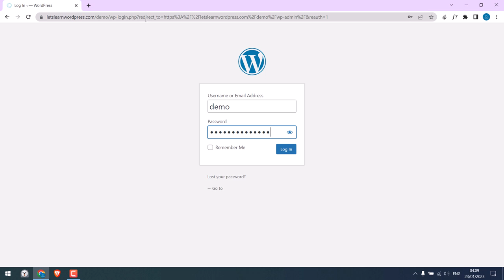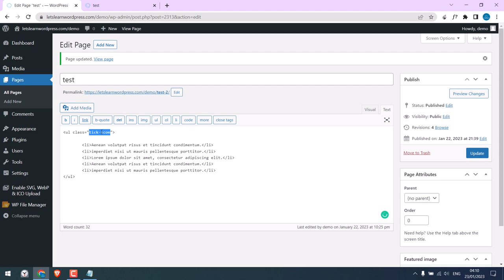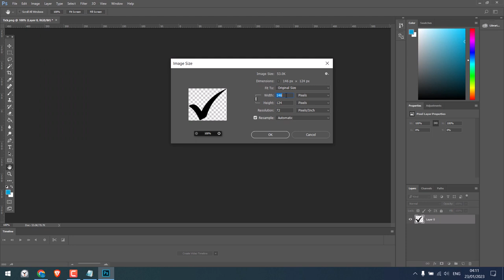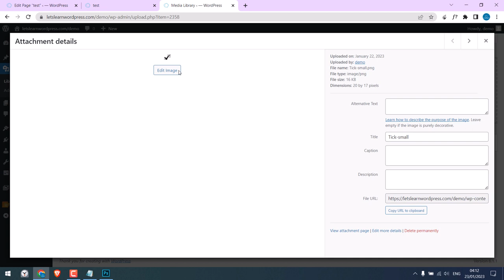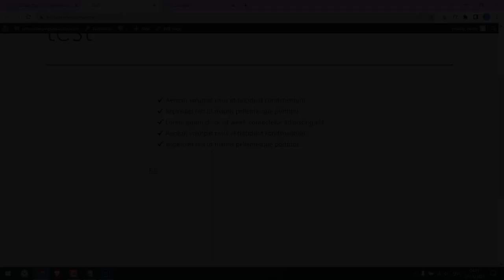How to change the default bullet points on WordPress with a custom PNG image? WordPress 48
Here is a quick WordPress tutorial to change the default bullet points on WordPress with a custom PNG image. By the end of this video, you will be able to use your own custom image to replace the default bullet points on your website.

As you know, most of the website has black rounded default bullet points. Using simple CSS we can replace these bullet points with our own custom image; we will be using a PNG file.

To begin, we need to log in to the WordPress dashboard (WP-admin) and navigate to the page where we want to change the bullet points. Once on the page, we will add a class to the UL element so that we can add CSS to change the bullet points.

Next, we will upload the image to the media library and get its URL link. Make sure to reduce the size of the image before uploading it. Once the image is uploaded, we will add the URL link to the CSS code (provided below). And paste the CSS on the site, where the theme permits. But please make sure that the ul class name is exactly the same as that used on the CSS.

So this is how you can change the default bullet points on WordPress with a custom PNG image using simple CSS. Thank you very much.